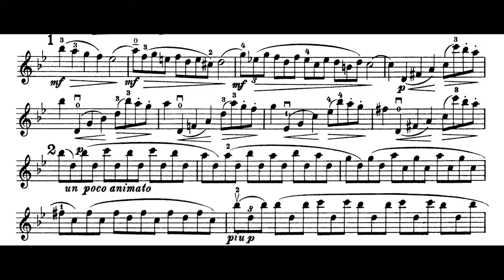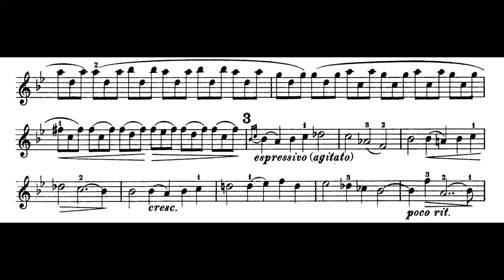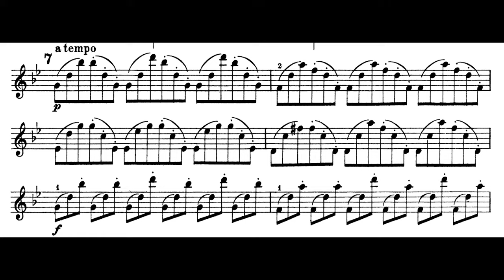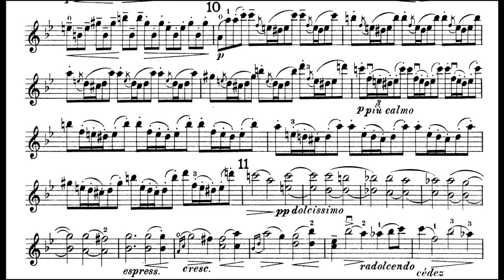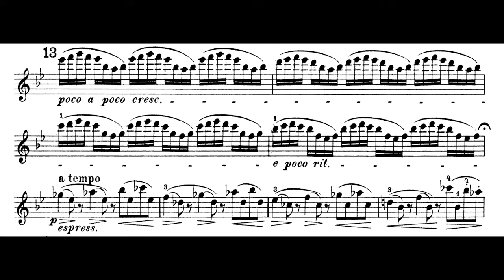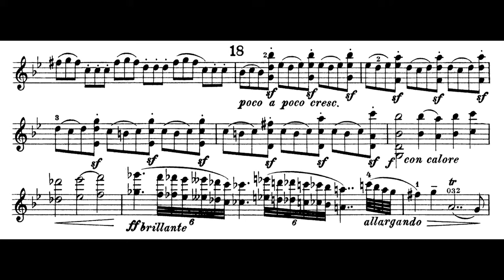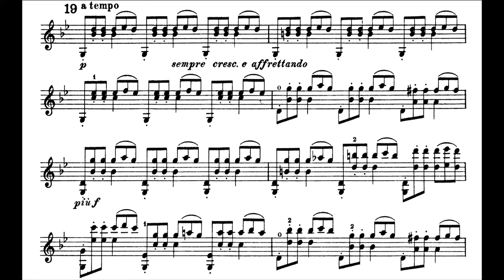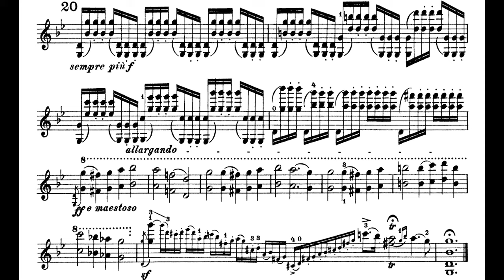Tomaso Vitali - Chaconne in G Minor (audio + sheet music)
Composer: Tomaso Antonio Vitali
Piece: Chaconne in G Minor
Performers: Ray Chen and Julien Quinten (recorded in Brisbane, Australia on 11th August, 2018)

Tomaso Antonio Vitali (7 March 1663 – 9 May 1745) was an Italian composer and violinist of the mid to late Baroque era. The eldest son of Giovanni Battista Vitali, he is chiefly known for a Chaconne in G minor for violin and continuo, to which he is traditionally attributed as the composer. The work was published from a manuscript in the Sächsische Landesbibliothek in Dresden in Die Hoch Schule des Violinspiels (1867) edited by German violinist Ferdinand David. That work's wide-ranging modulations into distant keys have raised speculation that it could not be a genuine Baroque work, while the lack of similarities to other works by Vitali have made modern scholars cast serious doubts on the attribution.

The Chaconne in G minor is a Baroque composition for violin and continuo, traditionally attributed to the Italian composer Tomaso Antonio Vitali. A Dresden manuscript that may have been transcribed in the early 18th century is the earliest known version of the chaconne, but it was not published until 1867 when Ferdinand David arranged it for violin and piano. The origin of its composition has been debated, with some musicologists hypothesizing that the work is a musical hoax composed by David rather than Vitali. Léopold Charlier made significant alterations to the chaconne in the early 20th century, transforming it into a virtuosic, Romantic-style showpiece. It has been arranged by numerous other composers, including Hans Werner Henze, who used it as the basis for his work Il Vitalino raddoppiato (1977).